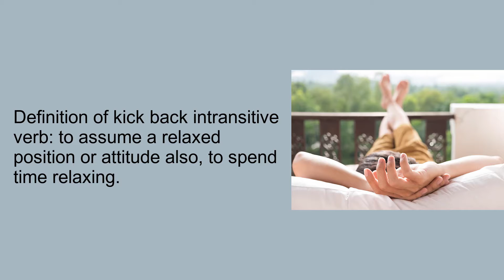IELTS Words : kick back (Learn English with M.E)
These series lessons are about words that you can use for your IELTS exam speaking and writing part. This session I am going to teach you word “kick back” and related synonym for it. As you know, for international exam like IELTS you must use specific words that you can find them in these series lessons.
If you have any question please ask me in comment section below, I’ll talk to you there.